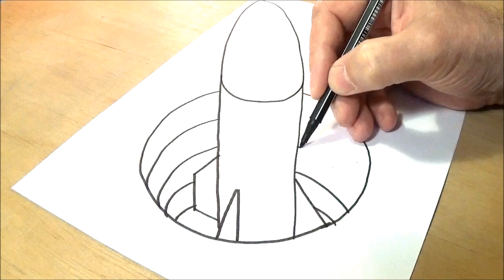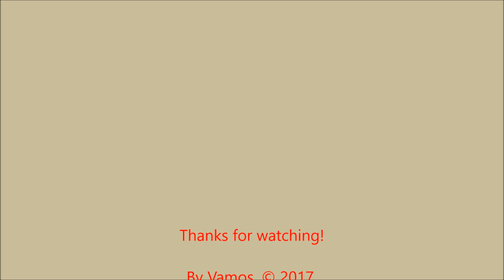How to Draw 3D Rocket - Drawing missile in Hole - 3D Trick Art Illusion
The new video is drawing 3D missile silo. How to draw rocket. Missile in the hole. Missile from the hole. 3D rocket in the hole. Rocket from the hole.  Cool anamorphic illusion.
• Material used:
Paper: A/4, white.(Fabriano Elle Erre 220 g.)
STABILO graphite pencil HB.
STABILO Pen 68 black.
Winsor & Newton ProMarkers and BrushMarkers.
Derwent pastells.
Black and white charcoal pencil.
White and grey pitt pastel (Faber-Castell)
1. Stadium Job - Silent Partner, 0:00.
2. Cut It - Silent Partner, 3:03.
3. Stomp - Silent Partner, 6:37.
4. Butchers - Silent Partner, 8:38.